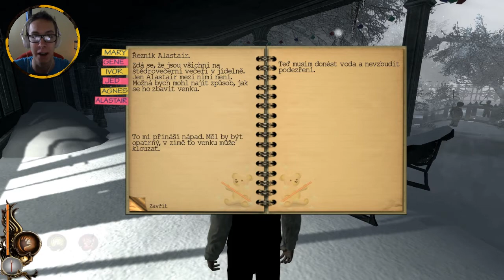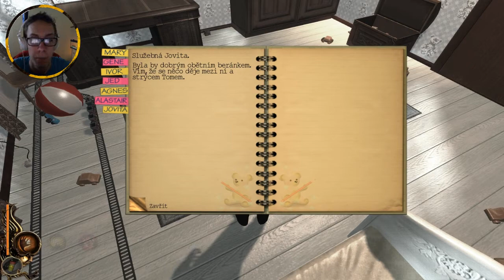Lucius Let's Play [CZ,SK] HD #4 ►TANGA V ZIMĚ?!◄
Pokud jste si video užili, prosím stiskněte LIKE, opravdu to hodně pomáhá! :)

Lucius je psychologická hororová hra vytvořená Studiem Shiver Games a vydána společností Lace Mamba Global! Hra se točí okolo šesti letého chlapce, který ale není obyčejný a má v rukávu nějákej ten trick protože jeho otec je nejspíš sám satan nebo alespoň nějákej ten jeho dobrej kolega! Doufám že si tuhle sérii všichni užijeme.